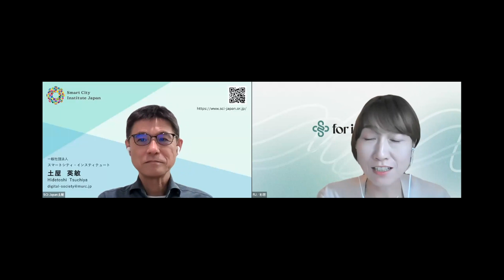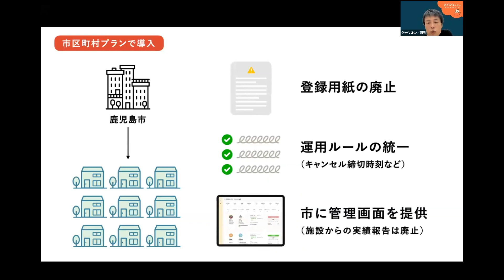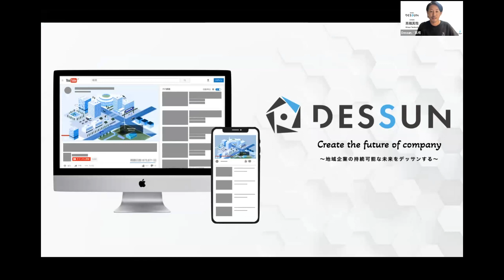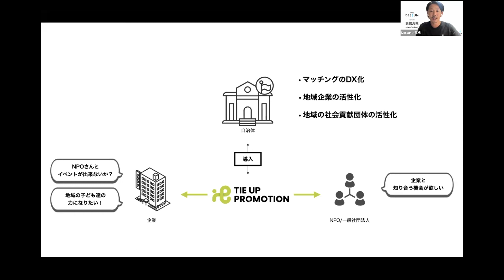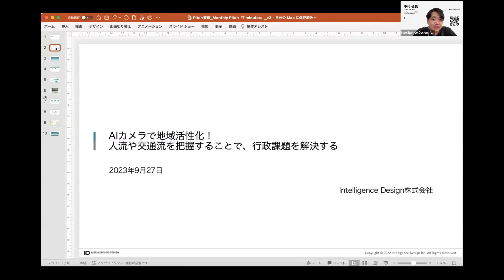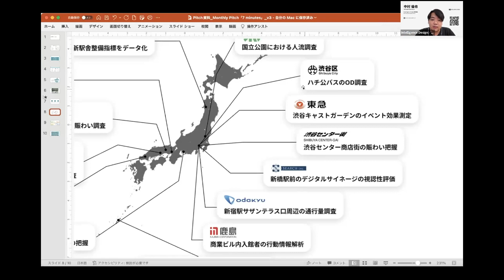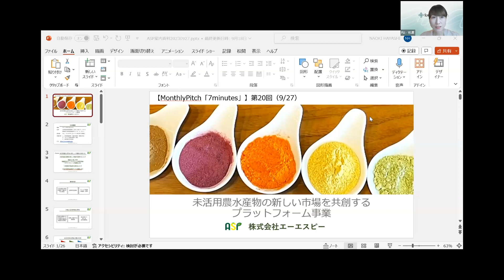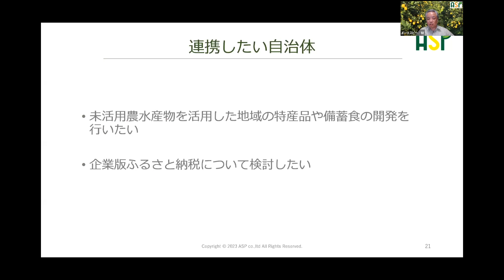2023.09.27 第20回 Monthly Pitch「7minutes」～五方よしスタートアップが持続可能な日本をつくる！～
【登壇者資料】
株式会社グッドバトン

目次
00:00:00　はじめに
00:00:56　マンスリーピッチ7minutesについてご紹介
00:02:20　参加自治体の皆様のご紹介
00:03:38　株株式会社グッドバトン　園田 正樹 氏 プレゼン
00:16:49　株式会社Dessun　高橋 真哉 氏 プレゼン
00:32:43　Intelligence Design 株式会社　中村 倫也  プレゼン
00:45:04　株式会社エーエスピー　林 直樹 氏 プレゼン
01:00:44　コメント

7分間のピッチを発表したスタートアップ企業に対して、全国の自治体職員の方が「Nice!」や「Let’s connect!」のプラカードを挙げる「スター誕生」方式で、スタートアップと自治体をつなぐ、活気あるマッチングイベントです。
スタートアップのみなさまは、登壇者として参加するだけではなく、観覧者として参加することもできます。

ー参加のメリット
‹スタートアップのみなさま›
他のスタートアップのピッチを見ることと、自治体のニーズや視点を知ることで、自社の商品・サービス、ビジネスプラン、ピッチの改善のヒントを得ることができます。

‹SCI-Japan会員のみなさま›
スタートアップ企業の新しいアイデアや技術を知ることができ、社会問題の解決にともに取り組むことができる協業者を発見できる可能性があります。

登壇者：
園田 正樹 氏
株株式会社グッドバトン 代表取締役
産婦人科医（東京大学産科婦人科学教室）。安心して産み育てられる社会を実現したいと考え、2017年に創業。2020年4月、病児保育支援システム「あずかるこちゃん」をリリース。現在156施設、8自治体での導入、登録児童数は75,000人および累計予約数200,000件を突破。厚生労働省の健やか親子21推進協議会幹事や成育医療等協議会委員に選出。

高橋 真哉 氏
株式会社Dessun 代表取締役
Indeed Japanの初期メンバーとして上場企業を中心とした300を超える採用に携わってまいりました。2017年にリクルートに出向し新プロダクトの開拓、及びリクルート代理店のマネジメントなど様々な経験をします。そんな中、ある企業がトラックの荷台に”子どもが描いた絵”をプリントし事故率が低減した。という事例に触れる機会があり、正に「その手があったか！」と自信が体験をしました。今まで企業が頭を抱えていた様々な課題は、社会貢献団体の力を借りることにより解決出来るのではないか。そんな想いがTIE UP PROMOTIONをつくるキッカケとなります。 私たちDessunはTIE UP PROMOTIONを社会に広げ「地域企業の持続的な未来をDessun(デッサン)する。」というミッションを推進してまいります。

中村 倫也 氏
Intelligence Design 株式会社 Product Sales Team
大手営業支援会社にてセールス職、カスタマーサクセス職として従事。その後Intelligence Designに入社し、AIカメラソリューション「IDEAシリーズ」のセールス職を担当。

林 直樹 氏
株式会社エーエスピー 代表取締役
大阪府立大学農学部卒、食品会社にて新商品・原料・ブランド・生産プラントの設計に従事。 コンサルティング会社に転職し、新規事業・技術承継のコンサルティングをしながら、食品、ケミカル、IT、医療、バイオ、自動機、環境エネルギー、物流分野の新商品開発や生産技術におけるオープンイノベーションのマッチングや産業振興に関わる。産業振興に関わる中で、生産者の規格外品の販路開拓のマッチングをはじめ、2018年2月株式会社エーエスピー　設立。

ナビゲーター：
杉原 美智子氏
フォーアイディールジャパン株式会社 代表取締役

モデレーター：
土屋 英敏
スマートシティ・インスティテュート 理事 事務局長